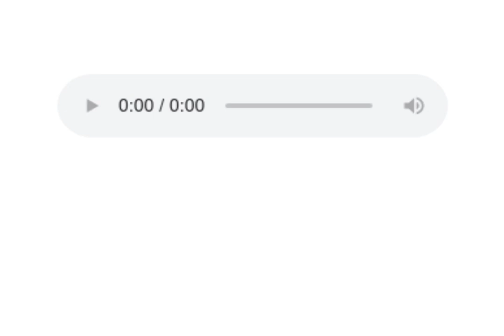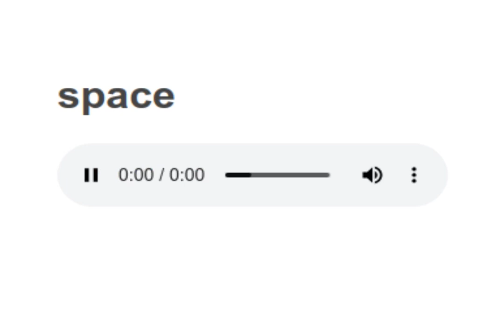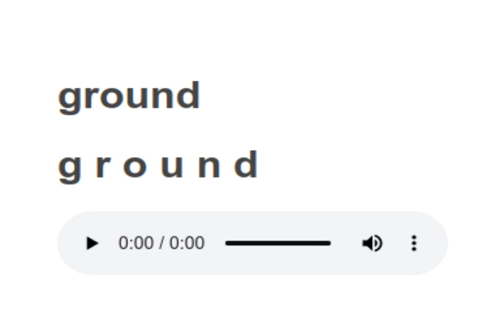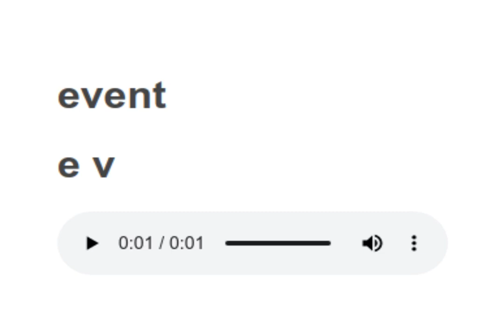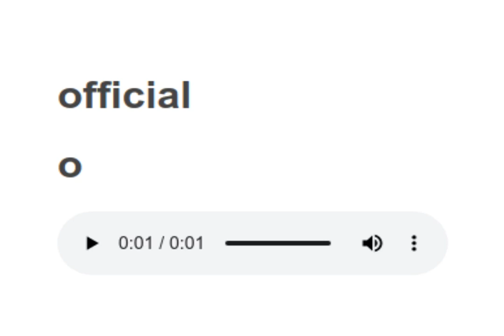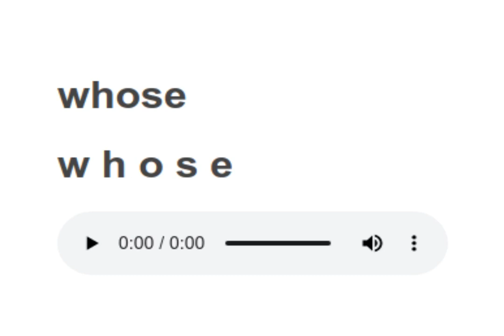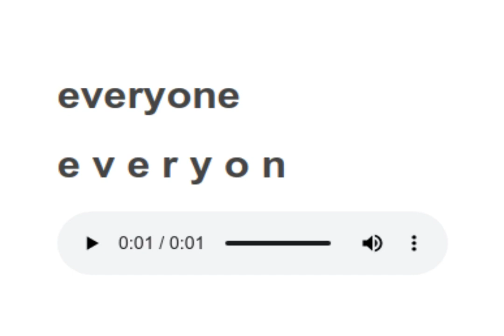Sight Words reading practice 43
Words to learn:
paper,
special,
space,
ground,
form,
support,
event,
official,
whose,
matter,